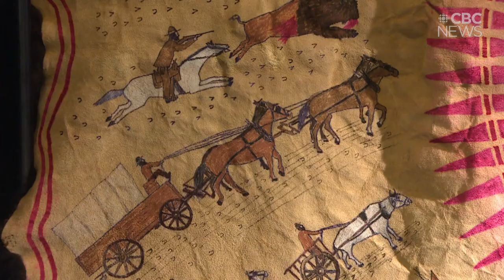University of Regina receives Buffalo Winter Count Robe from local knowledge keeper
A Buffalo Winter Count Robe was presented to the University by its creator, Wayne Goodwill. Goodwill is a knowledge keeper from Standing Buffalo Dakota Nation, and one of the last known robe painters in the province.